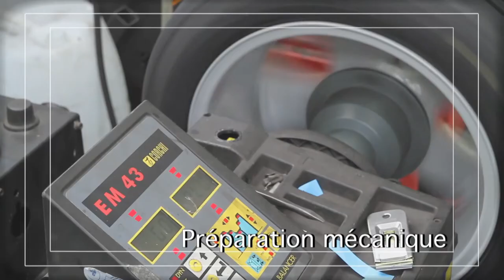Groupe CAT Rénovation VO FR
Film de promotion des activités de rénovation de véhicules d'occasion.